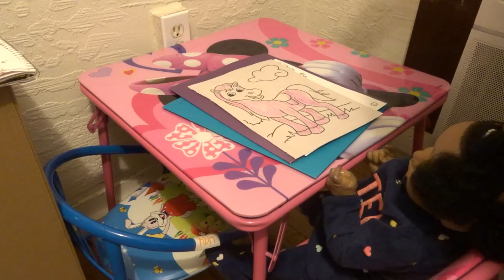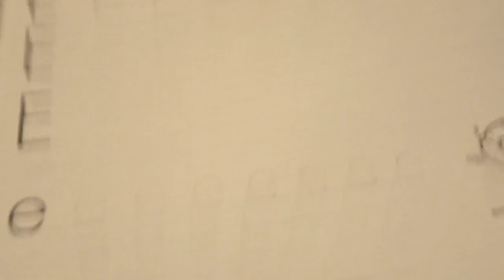JESSICA DOING HER HOMEWORK FROM LAST NIGHT THIS IS A {ROLE PLAY}